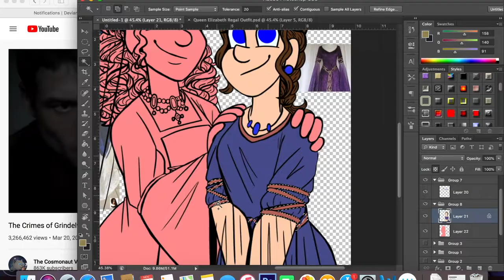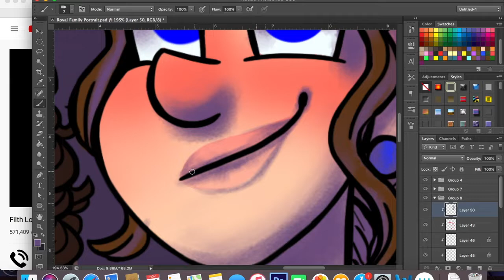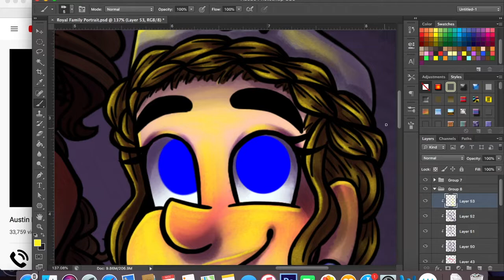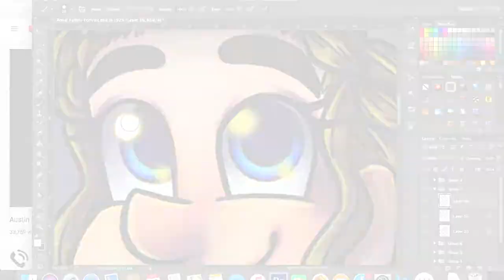Imagination World Royal Family Portrait-Speedpaint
I think I'm just looking for excuses to draw Morgan in different medieval dresses at this point XD.  But yeah, I finally got inspiration for a full pic and this was the result!  Every royal family has a portrait of themselves, so it's about time I drew Queen Elizabeth's and Morgan's.  I struggled for a long time to figure out the dress colors for both of them because I tried to put them in different colors than they usually are, but nothing looked right so I stuck with the classic colors XD.  I wasn't originally going to draw the frame, but I realized it would make it look a lot better if I did.  Not sure how I feel about the Emerald Stone Symbol at the top, but oh well.  Also, if you look close enough, I did add paint stroke textures so it looks like its painted.  Hope that turned out noticeable.  I hope you guys like it! ENJOY!

Song: Scarborough Fair(Instrumental)-Celtic Woman